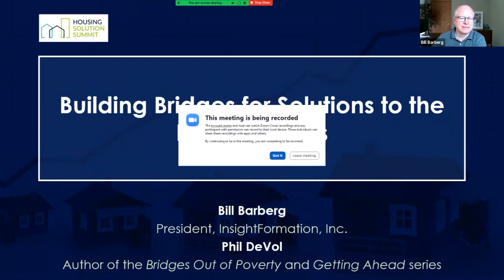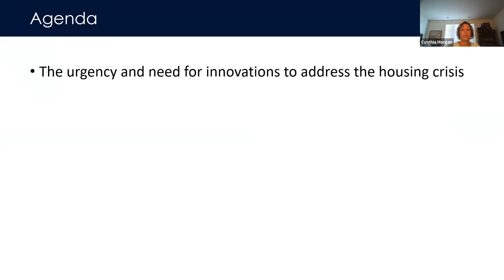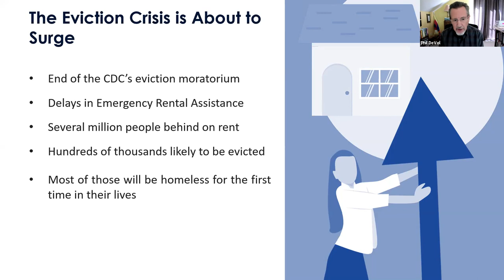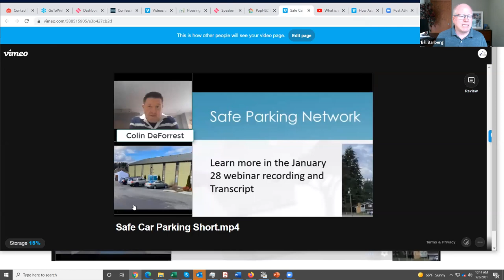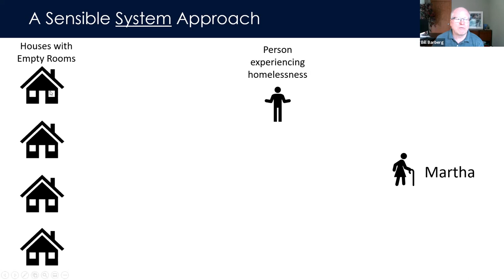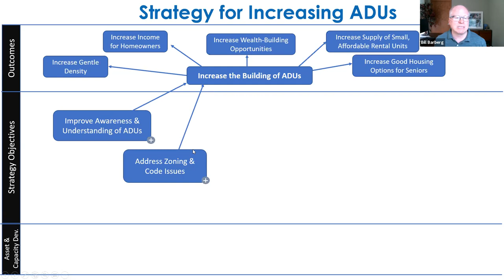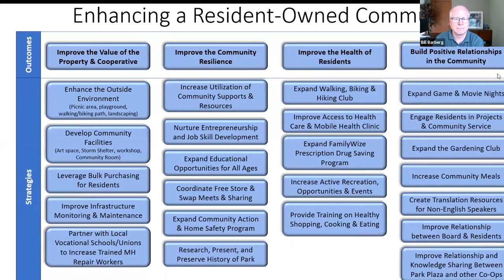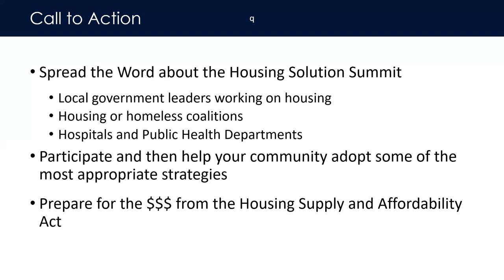Housing Solutions Webinar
Listen in as Phil DeVol and Bill Barberg discuss housing solutions for individuals and communities.